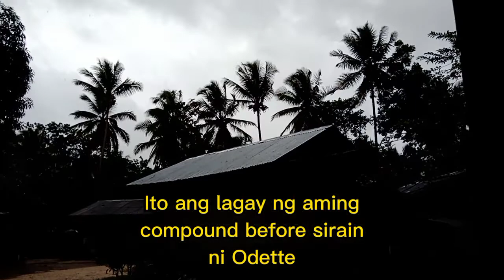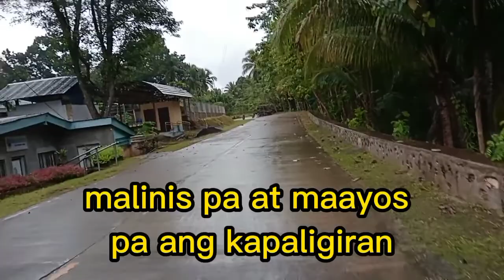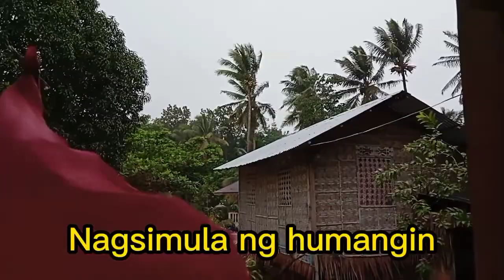Odette Typhoon Before and After